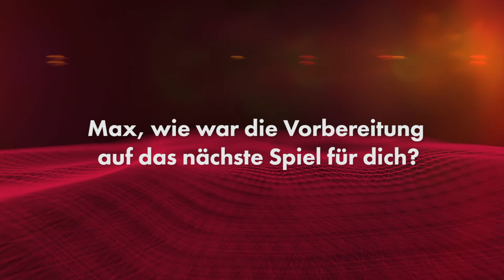Panther Talk mit Thomas Ebner, Lukas Grozurek & Maximilian Sax